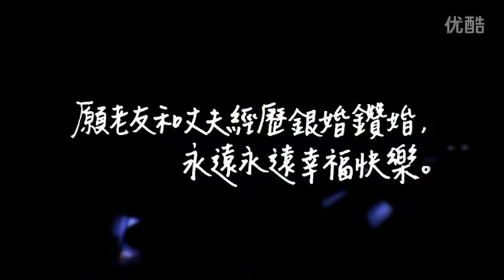直到銀婚- 古巨基 告別我的戀人們音樂會